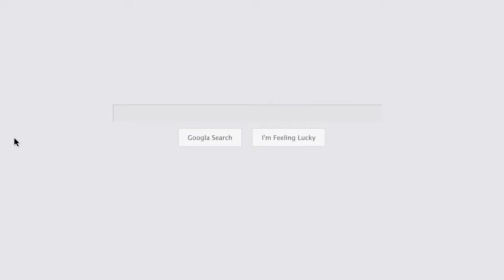Plumber Round Rock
A Leading Plumbing Company in Round Rock, TX. Looking for a plumber in Round Rock TX? Round Rock Plumbing is one of the leading plumbing services companies in Round Rock, Texas. With a sizable team, a vast fleet and cutting-edge equipment, Round Rock Plumbing is able to handle and resolve even the most stubborn plumbing jobs. From house jobs to commercial projects and from new plumbing work to repair and maintenance of already installed plumbing structures, Round Rock Plumbing has all-rounder team members with many decades of experience between them.

Name:
Round Rock Plumbing

Address:
201 University Oaks Blvd STE 540 #5008, Round Rock, TX 78665, USA

Plus Code:
H846+MP Round Rock, Texas, USA